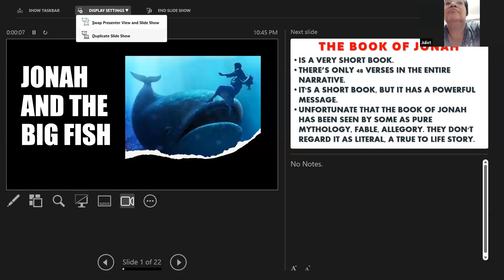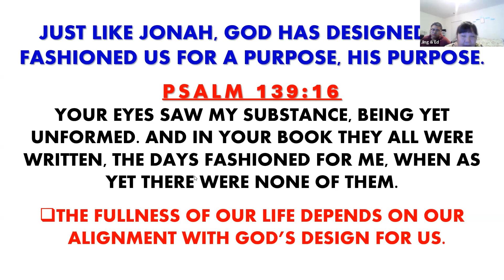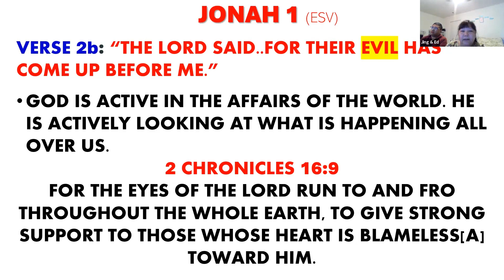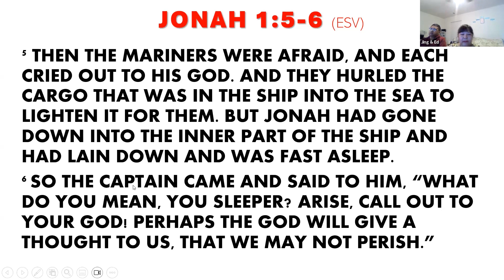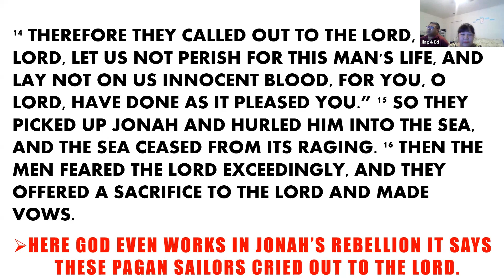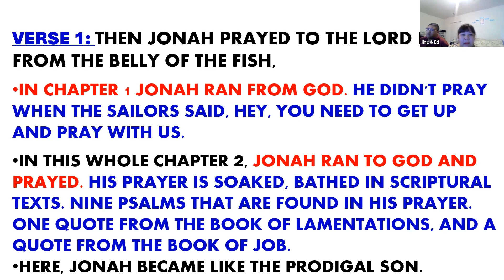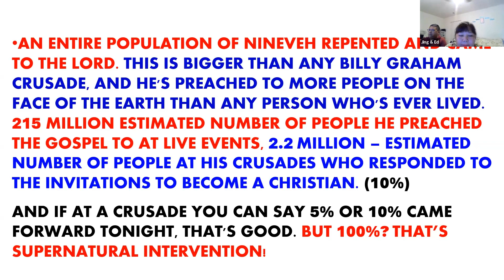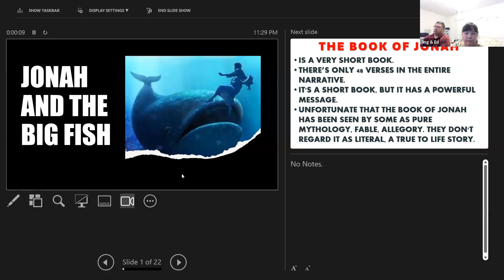JONAH & THE BIG FISH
JONAH & THE BIG FISH HC 23 09 10 JING